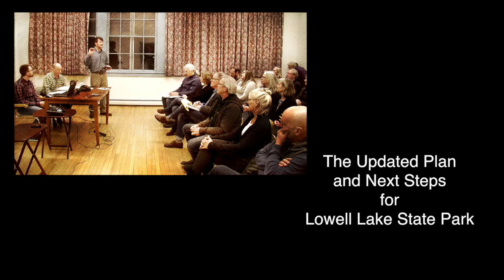Lowell Lake State Park Update 02.15.18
A public forum on what the state of Vermont plans do do with Lowell Park.